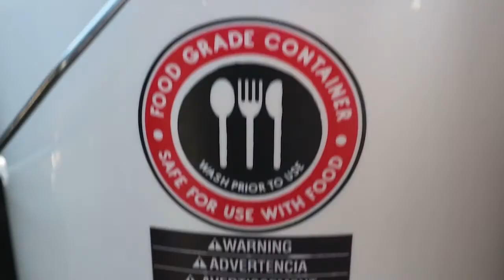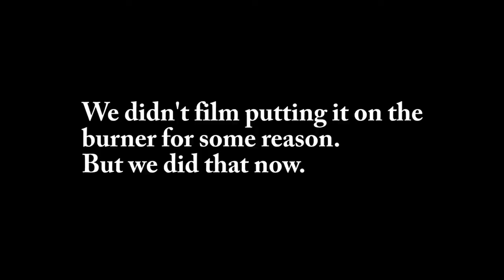Making Maple Syrup - the saga concludes (ep. 16)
And now we get to boiling the maple sap we've collected using a couple of different methods.  Stick around to find out how we put our little twist on making Maple Syrup!